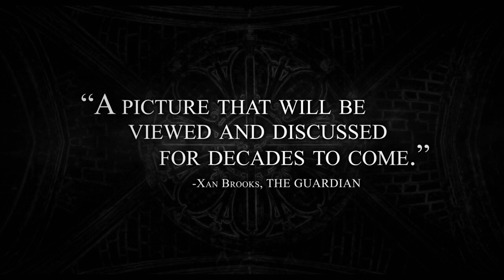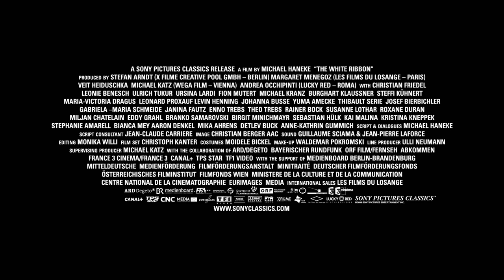The White Ribbon (2009) - Trailer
Original title: Das weiße Band - Eine deutsche Kindergeschichte
Directed by: Michael Haneke
Year: 2009
Countries: Austria, Canada, France, Germany, Italy
Genre(s): Drama, Mystery, Thriller
Runtime: 144m
Colour: Black & White
Rated: R

SYNOPSIS:
Some inexplicable events disturb the quiet life of a German village, just before World War I. A cable has been put up to trip the doctor riding his horse, a barn is set on fire, two children are abducted and tortured…
The schoolteacher observes, investigates and little by little discovers the incredible truth.